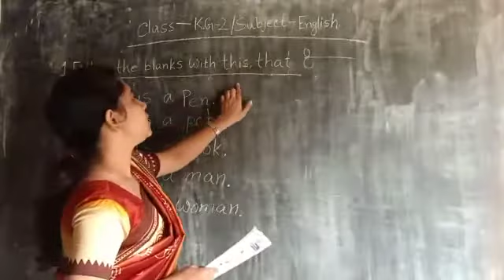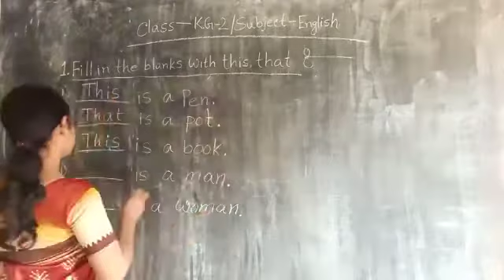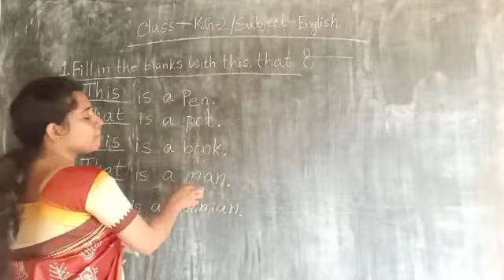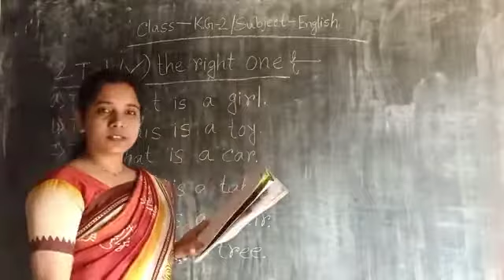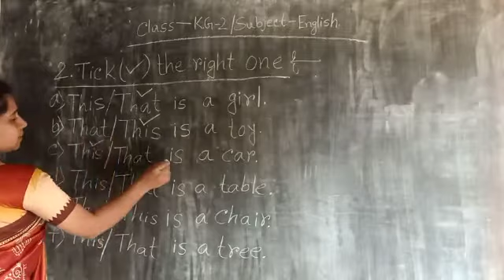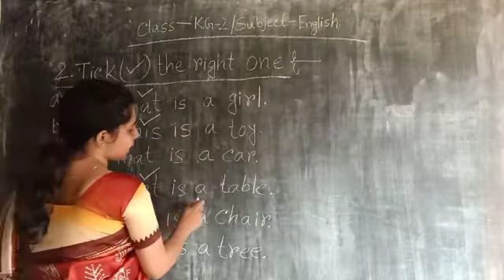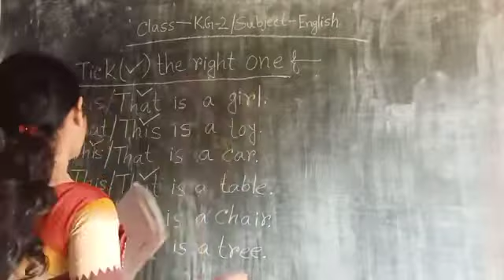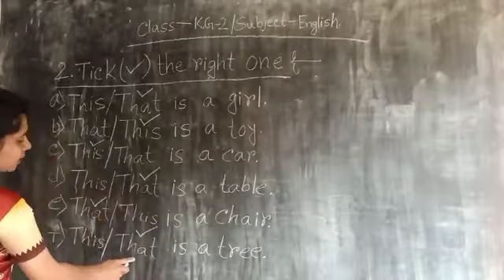English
Text book exercise